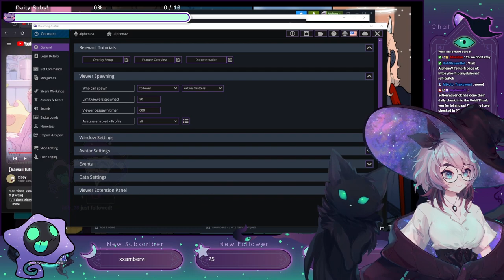Alphena Plays LISA THE PAINFUL (Part 3)